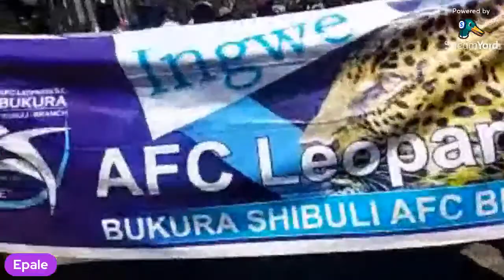AFC LEOPARDS DANCE IN NAIROBI CITY|| AFC LEOPARDS VS GOR MAHIA